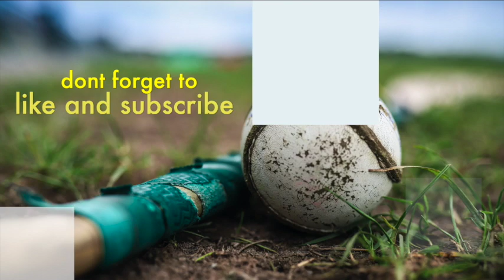E13 The Camogie Report - Upcoming Festival of Camogie!!!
Geraldine discusses the FBD/Tipperary Camogie Club Championships with Thomas Conway from The Nenagh Guardian and Tipperary Camogie's Development Officer Gráinne O'Leary announces the upcoming Festival of Camogie in Dr. Morris Park next weekend.